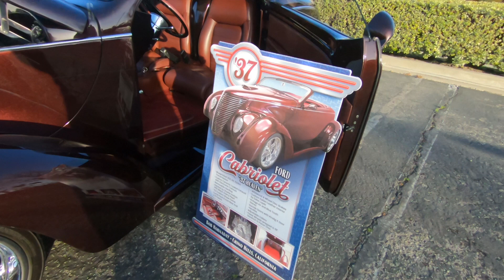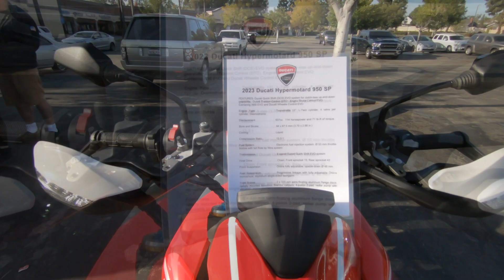Car Meet in Chino Hills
The Good, The Bad Ass & The WTH?? Weekly Car Meet Sunday mornings in Chino Hills. carmeet chinohills hotrod carshow mustang ford dodgecharger cbmedia ?sub_confirmation=1 @billelandomedia406